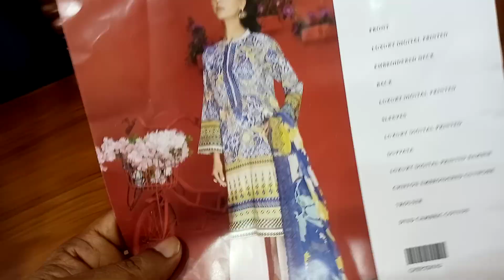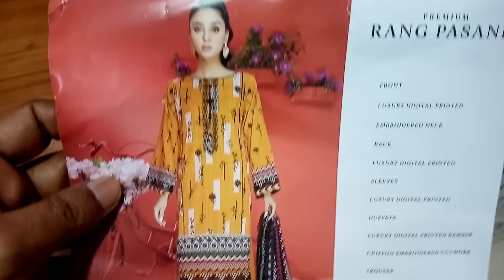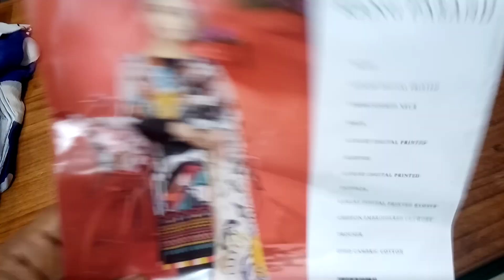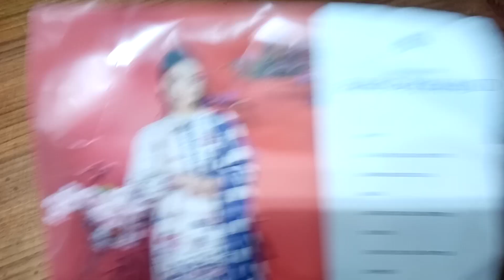Premier Rang Pasand/Pakistani cotton/পাকিস্তানি কটন কালেকশন/01701-841801